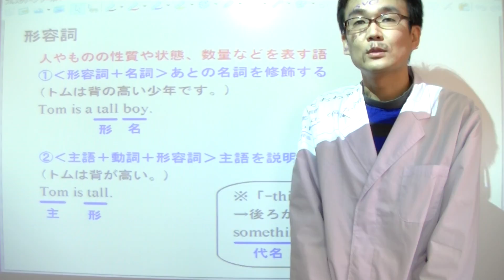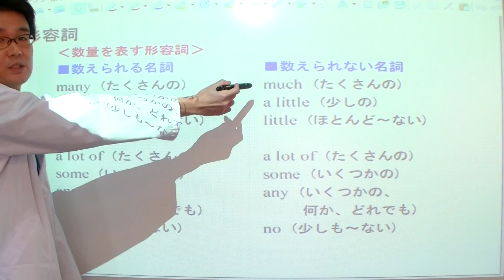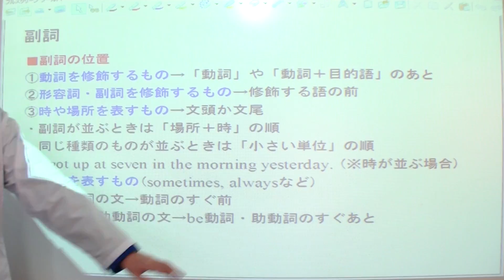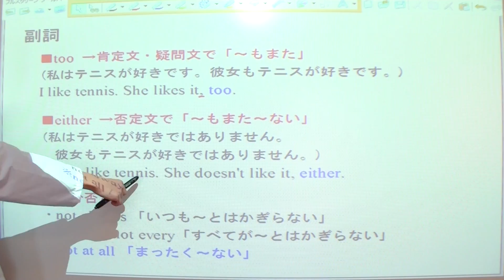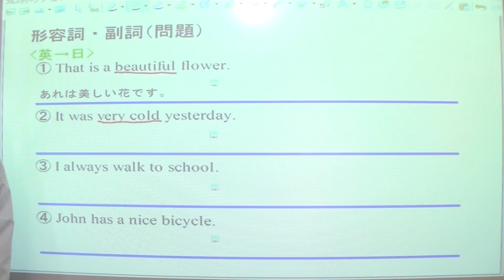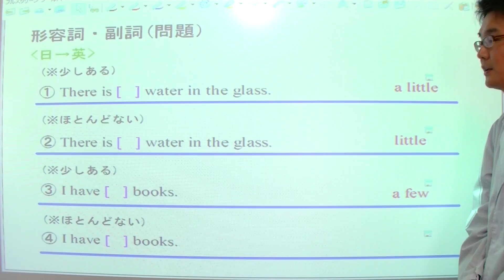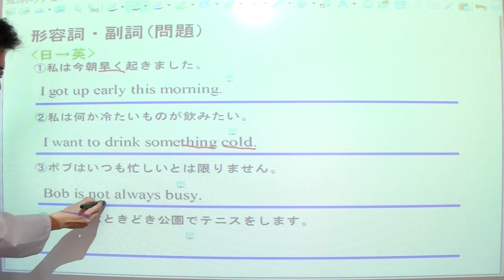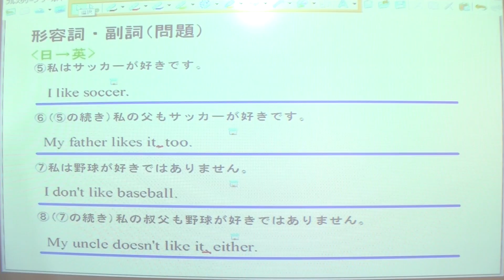09長い授業シリーズ☆ 形容詞と副詞（中学3年英語）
中学3年英語の形容詞と副詞の授業です。
中学3年英語は全部で40回あります。